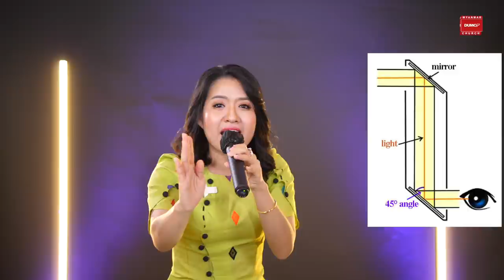ကြားပါစေ မြင်ပါစေ | PASTOR SARAH AYE